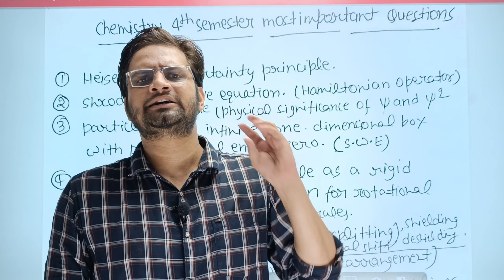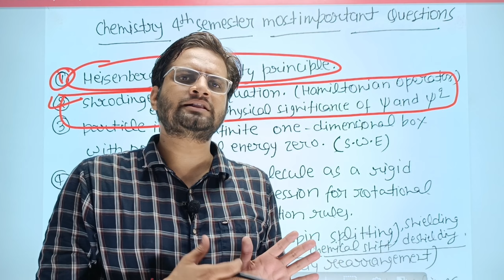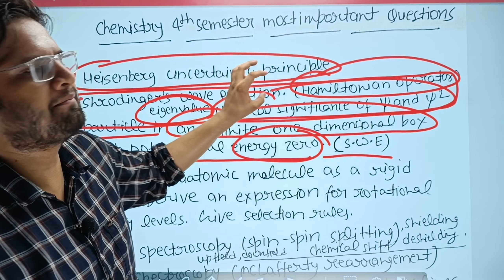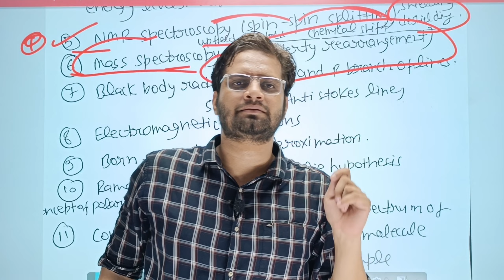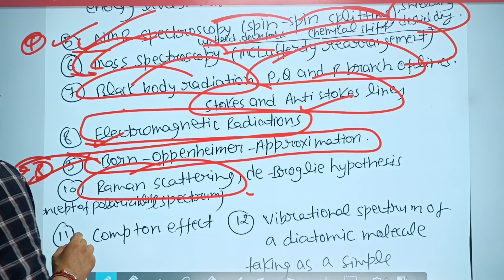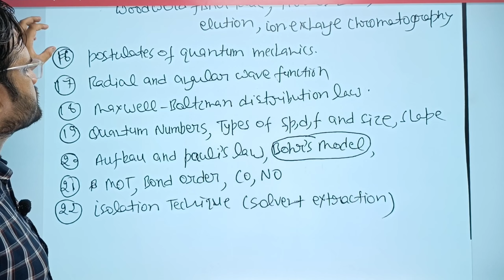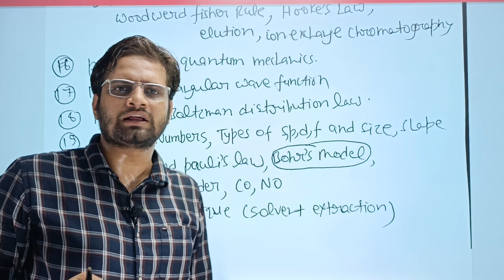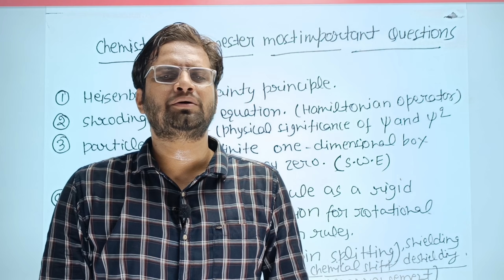4th Semester Chemistry Important Questions!bedkdian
4th Semester Chemistry Important Questions!bedkdian